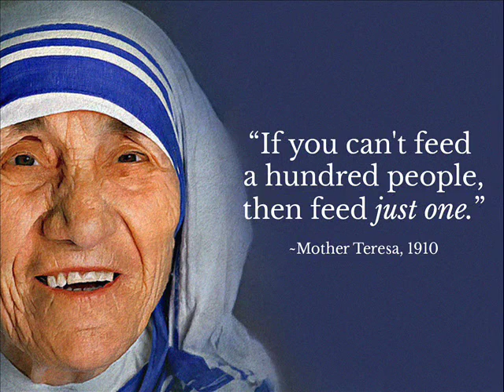INTRODUCTION TO SVPF UDUPI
INTRODUCTION TO SVPF
AND ITS ACTIVITIES .
IF YOU LIKE OUR ACTIVITIES ; YOU ARE WELCOME HERE
IF YOU ARE A CRITIC ; YOU TOO WELCOME TO CORRECT US .